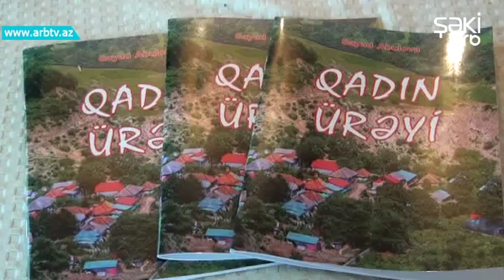79 yashli nenenin kitabi chap olundu